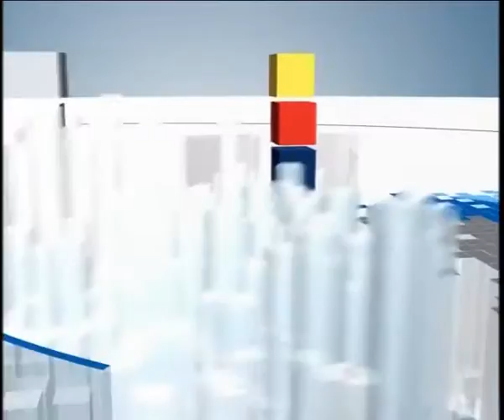Насправді. Субсидии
В программе «Насправді» говорили о тарифах и субсидиях. О политике и экономике ответили на вопросы гости Владимира Мазура Юрий Шпарага, начальник Департамента социальной защиты ХОГА, Александр Романюк, политолог